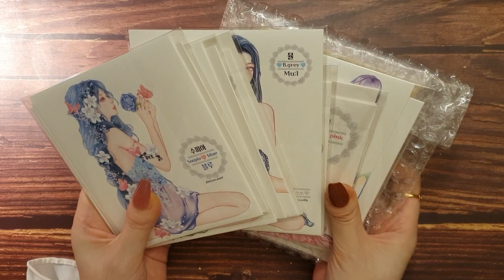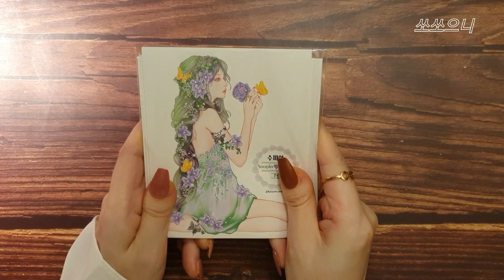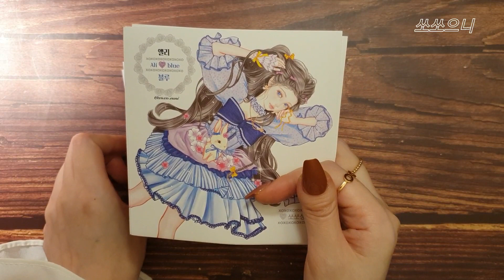빈티지다꾸월드&쏘쏘으니 | 다꾸템하울 | Haul | Unboxing